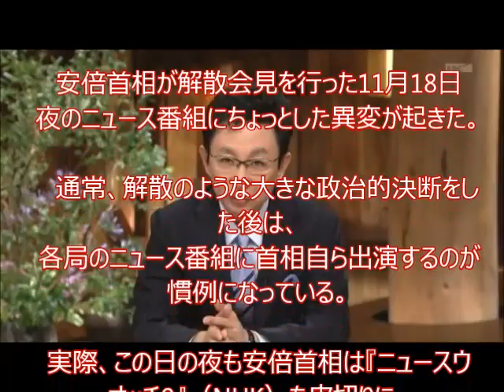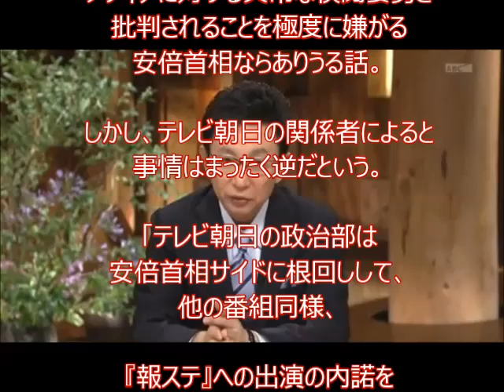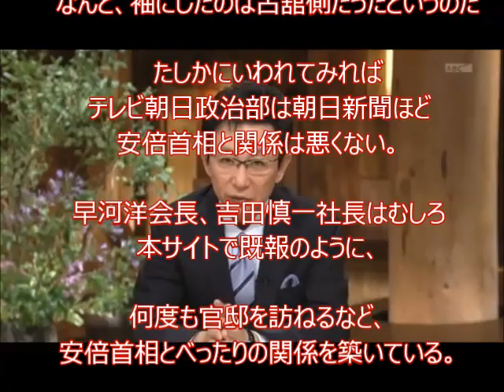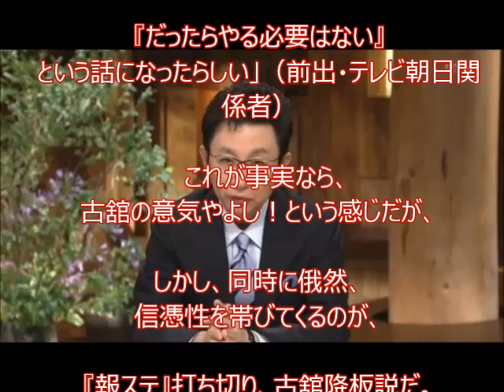解散発表当日、安倍首相が『報道ステーション』にだけ出演しなかった理由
安倍首相が解散会見を行った11月18日
夜のニュース番組にちょっとした異変が起きた
記事引用